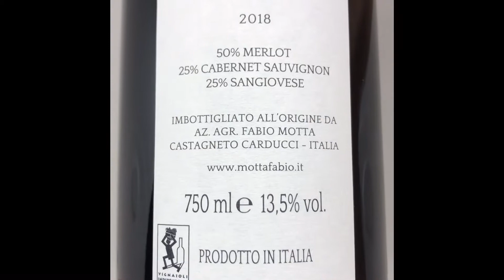Bolgheri D.O.C. 2018 “Pievi” – Fabio Motta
Speciale Bolgheri Rosso
Hai mai assaggiato un Bolgheri? Oppure sei un appassionato di questa porzione di Toscana Meridionale? Bolgheri è una delle denominazioni più trendy del mercato, oltre ad essere probabilmente il territorio vinicolo italiano dal passato recente più glorioso. Pochissime zone possono infatti vantare ambasciatori mondiali assoluti del calibro di Sassicaia ed Ornellaia.
Ma rimaniamo con i piedi per terra. In questo speciale di 4 puntate degusteremo altrettanti Bolgheri Rosso, provenienti da grandi produttori come Antinori e Folonari e da artigiani della vigna come Fabio Motta e Tenuta Di Vaira. Per chi desidera un Bolgheri quotidiano.

PRODUTTORE
Quella di Fabio Motta è una realtà che nasce nel 2009 dopo una laurea in agraria e 5 anni al fianco di un suocero di eccellenza come Michele Satta, rinomato produttore del bolgherese. La base di partenza era di ottimo profilo: un appezzamento di 4 ettari ai piedi della collina di Castagneto Carducci, un vigneto che contava 20 anni di età al quale se ne aggiunse pochi anni dopo un’altro di due ettari in località Le Fornacelle, dedicato ai vitigni a bacca bianca. Il 2012 si rivelerà un anno fondamentale per Fabio Motta: l’acquisto del vigneto “Le Gonnare”, caratterizzato da un terreno ricco di scheletro ed argilla, segnerà la nascita dell’omonimo Bolgheri Superiore. Un vino che renderà onore all’impegno ed al talento del giovane vignaiolo grazie a riconoscimenti come i Tre Bicchieri Gambero Rosso delle annate 2013 e 2015, i 96 punti di Robert Parker all’annata 2013 ed i 94 punti di Wine Spectator all’annata 2015.
Sono sicuro che da questa promettente tenuta possiamo aspettarci ancora grandi cose.

DATI TECNICI
Uve: 50% Merlot, 25% Cabernet Sauvignon, 25% Sangiovese
Zona di Produzione: Castagneto Carducci (LI)
Terreno: sabbioso-argilloso sedimentario
Vendemmia: da fine agosto a fine settembre
Affinamento: 12 mesi in barriques di rovere francese nuove
Grado alcolico: 13,5%
the-winocratic-red-wine-vino-rosso-pievi-bolgheri-doc-2018-toscana-castagneto-carducci-fabio-motta-tuscany-fronte

DEGUSTAZIONE
Occhio: intenso rosso rubino, di buona consistenza. 4/5
Naso: Un intenso fruttato di more si integra piacevolmente con una nota definita di tabacco nero, piacevole sentore balsamico di sottofondo. 4,5/5
Palato: ingresso ricco di freschezza e tannino deciso ma ben lavorato. L’abbondante sapidità sostiene un buon finale su toni fruttati e balsamici. Ottimamente equilibrato. 4,5/5
Abbinamenti culinari: Carne di buona grassezza, primi succulenti
Rapporto qualità/prezzo: 4,5/5